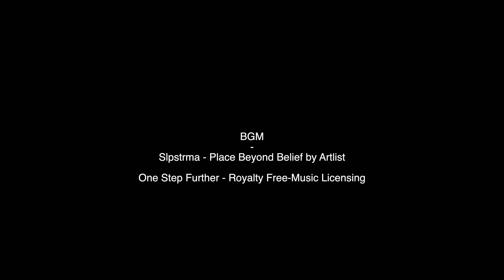【落叶季限定】秋天里的一百种颜色 | follow this 盖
秋日的光雾山，有着这个季节特有的颜色，这里的色彩像被打翻的调色盘。红叶的观赏期很短，请收下这条限定两周的美。
旅拍装备： EOS R6、RF14-35mm F4 L IS USM 、 RF50mm F1.2 L USM  ；航拍设备：Mavic 2